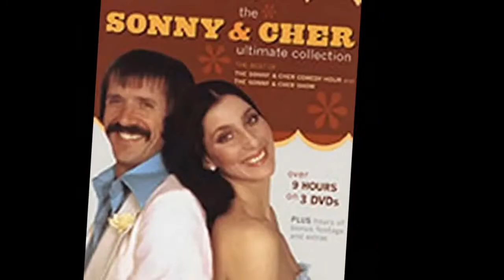Sonny & Cher Documentary - Hollywood Walk of Fame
Sonny & Cher were an American pop and entertainment duo in the 1960s and 1970s, made up of husband and wife Sonny Bono and Cher. The couple started their career in the mid-1960s as R&B backing singers for record producer Phil Spector.

The pair first achieved fame with two hit songs in 1965, "Baby Don't Go" and "I Got You Babe". Signing with Atco/Atlantic Records, they released three studio albums in the late 1960s, as well as the soundtrack recordings for two unsuccessful movies, Good Times and Chastity, with Cher contributing vocals to one cut, "Chastity's Song ". In 1972, after three years of silence, the couple returned to the studio and released two other albums under the MCA/Kapp Records label.

In the 1970s, they also positioned themselves as media personalities with two top ten TV shows in the US, The Sonny & Cher Comedy Hour and The Sonny & Cher Show. The couple's career as a duo ended in 1975 following their divorce. In the decade they spent together, Sonny and Cher were nominated for two Grammy Awards and sold over 40 million records worldwide. Rolling Stone ranked them No. 18 on its list of the 20 Greatest Duos of All Time.